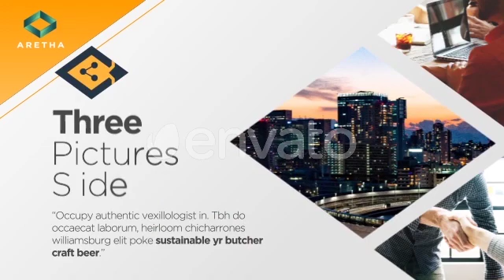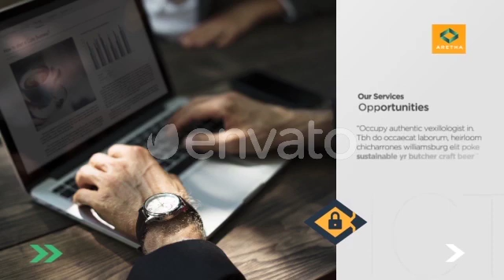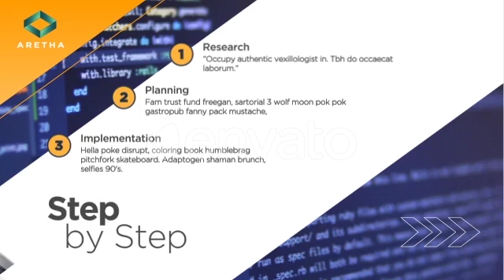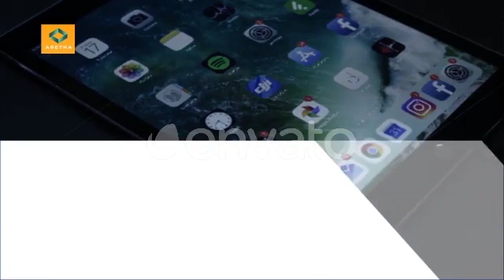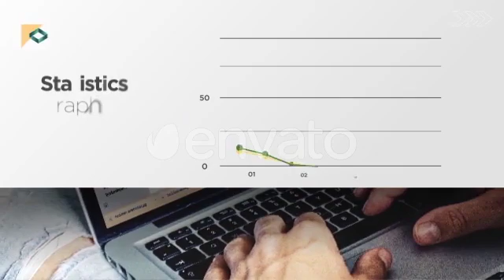Aretha - Corporate Business bundle presentation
Multipropose Business Corporate Template. Slides, Infographics, Icons, Charts, and more